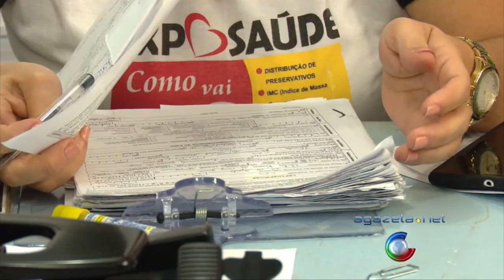H1N1 CZS 05 07 16